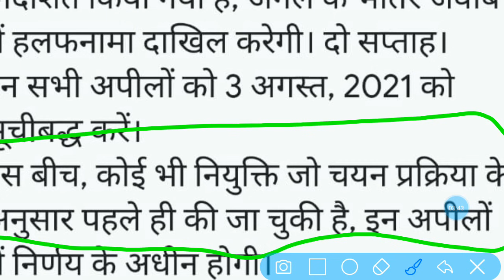69000 shikshak bharti order huva jari, puri bharti court ke adheen#69_shikshak_bharti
In this video, about 69000 teacher recruitment has been tolde

69k answer key kaj list jari

69000 3rd counselling cut off,
3rd counselling 69000 shikshak cut off,
69000 shikshak bharti cut off 3rd counselling,
69000 3rd counselling sc cut off,
69000 cut off,
69000 expected cut off,
up 69000 cut off

69000 3rd counselling latest news,
69000 3rd counselling update,
69000 3rd counselling new update,
69000 3rd counselling kab hogi,
69000 3rd counselling sc cut off,
69000 3rd counselling merit list,
69000 3rd counselling cutoff,
69000 3rd counselling news,
69000 shikshak bharti 3rd counselling,
69000 shikshak bharti 3rd counselling latest news,
69000 shikshak bharti 3rd counselling cutoff,
69000 bharti 3rd counselling,
69000 teacher bharti 3rd counselling,
69000 shikshak bharti 3rd counselling update,
69000 shikshak bharti 3rd counselling kab hogi,
69000 shikshak bharti 3rd counselling latest update,
69000 ki 3rd counselling,
69000 shikshak bharti 3rd counselling merit list,

69000 Shikshak Bharti 3rd counselling cuttcuttof
69000 teacher bharti,
69000 shikshak bharti update,
69000 shikshak bharti news today in hindi,
69000 shikshak bharti news,
69000 bharti,
today news 69000 shikshak bharti,
69000 shikshak bharti today news,
69000 shikshak,
69000 teacher bharti today news,
69000 shikshak bharti latest update,
69000 shikshak bharti 2020

69000 me 3rd counselling,
69000 shikshak bharti 3rd counselling new update,
3rd counselling cut off 69000,
69000 shikshak bharti 3rd counselling cut off,
3rd counselling of 69000,
up 69000 teacher 3rd counselling,
3rd counselling 69000 shikshak,
3rd counselling 69000 shikshak today,
69000 vacancy 3rd counselling